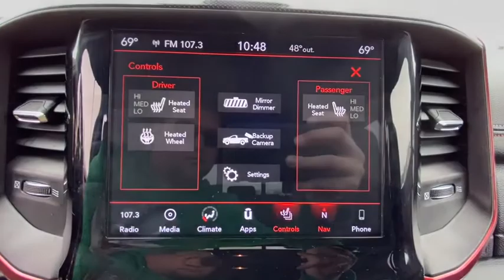2019 Ram 1500 Overland Park, Lenexa , Shawnee Mission, Olathe KS, Kansas City, MO 4269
Used 2019 Ram 1500 available in Overland Park, Kansas at Reed CDJR Overland Park. Servicing the Lenexa , Shawnee Mission, Olathe KS, Kansas City, MO area.

CARFAX 1-Owner Extra Clean Ram Certified. JUST REPRICED FROM $41500 EPA 21 MPG Hwy/15 MPG City! Bright White Clearcoat exterior and Red/Black interior Rebel trim. Nav System Heated Seats Hitch Back-Up Camera Bed Liner 4x4 Aluminum Wheels TRANSMISSION: 8-SPEED AUTOMATIC (8HP7... BED UTILITY GROUP REBEL LEVEL 2 EQUIPMENT GROUP SPRAY IN BEDLINER RADIO: UCONNECT 4C NAV W/8.4 DISPLAY... ENGINE: 5.7L V8 HEMI MDS VVT Non-Smoker vehicle RARE FIND! Edmunds.com explains It feels strong off the line and it serves up excellent roll-on acceleration when its time to merge or make a pass.. KEY FEATURES INCLUDE: 4x4 Back-Up Camera OPTION PACKAGES: REBEL LEVEL 2 EQUIPMENT GROUP Google Android Auto Radio: Uconnect 4 w/8.4 Display Rear Window Defroster Rain Sensitive Windshield Wipers Integrated Center Stack Radio ParkSense Front/Rear Park Assist w/Stop Rear View Auto Dim Mirror Power Adjustable Pedals Rear Dome w/On/Off Switch Lamp 115V Auxiliary Rear Power Outlet Auto Dim Exterior Driver Mirror 2 USB Full Function/Charge Only Media Hub Rear Underseat Compartment Storage Heated Front Seats Heated Steering Wheel 8.4 Touchscreen Display Foam Bottle Insert (Door Trim Panel) Security Alarm Power Heated Fold Away Mirrors Apple CarPlay Remote Start System Exterior Mirrors w/Supplemental Signals Exterior Mirrors Courtesy Lamps Air Conditioning ATC w/Dual Zone Control Remote Proximity Keyless Entry Universal Garage ENGINE: 5.7L V8 HEMI MDS VVT Active Noise Control System Heavy Duty Engine Cooling Dual Exhaust w/Black Tips GVWR: 7100 lbs Hemi Badge 220 Amp Alternator SHOP WITH CONFIDENCE: 7-Year/100000-Mile Powertrain Limited Warranty 3-Month/3000-Mile Maximum Care Coverage 24-Hour Towing and Roadside Assistance Car Rental Allowance CARFAX Vehicle History Report 3-Month introductory subscription to SiriusXM Satellite Radio VISIT US TODAY: ***Your VALUES DRIVEN Family owned dealership in the Heart of Johnson County*** .